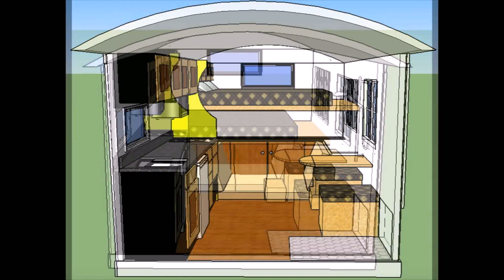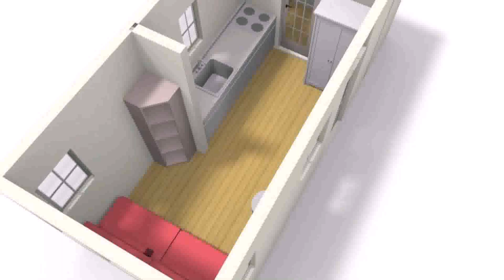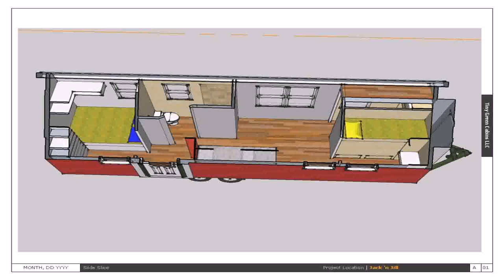Tiny House Plans 8 X 12 - Gif Maker DaddyGif.com (see description)